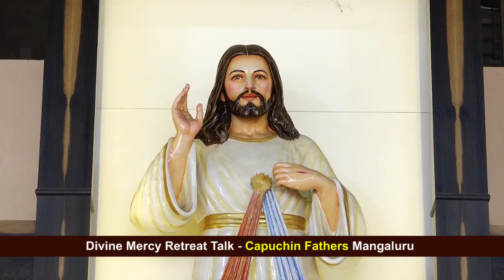Divine Mercy Retreat Talk - Capuchins Mangalore - Episode 164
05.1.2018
Preaching : Fr. Dennis, Capuchin